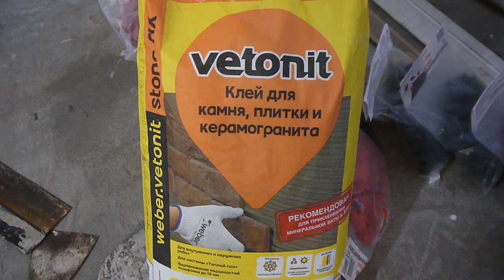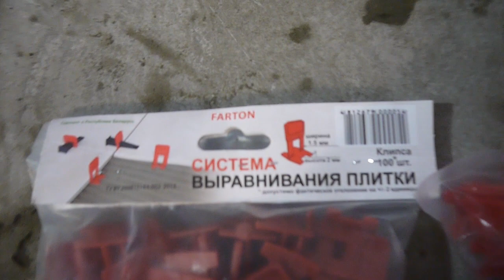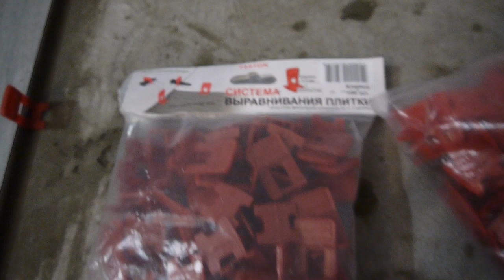Укладка керамогранитной плитки на пол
Укладка керамогранитной плитки на пол при помощи системы выравнивания плитки (СВП). СВП - вещь очень удобная, особенно для людей, у которых нет большого опыта в плиточных работах. На каждую плитку надо минимум 4 клипсы и 4 клина. Так как клипсы иногда рвутся, лучше их взять с запасом. Клиньев можно брать меньше, так как на следующий день, когда СВП демонтируют, освободившиеся клинья можно использовать повторно.

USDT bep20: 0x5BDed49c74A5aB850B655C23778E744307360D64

BTC: bc1q2s8kva4kghqvu8h6d6pdhhd6ajf5ajnwlxedsh

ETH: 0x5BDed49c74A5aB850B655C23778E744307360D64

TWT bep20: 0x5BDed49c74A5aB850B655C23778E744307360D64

DOGE: DDcBDuc34hdrwU4kBCCvQr1gkWn47Jkwoc

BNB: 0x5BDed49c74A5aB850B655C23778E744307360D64